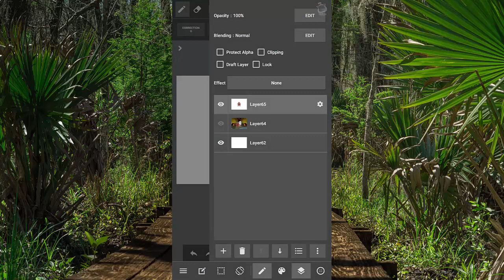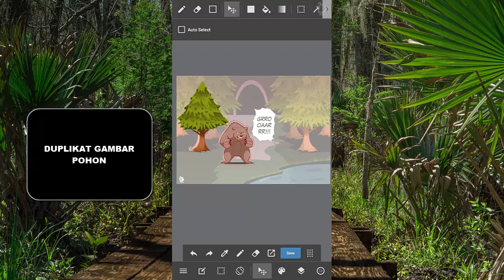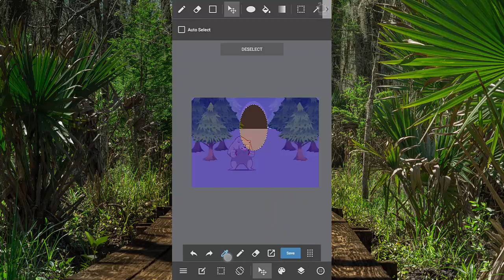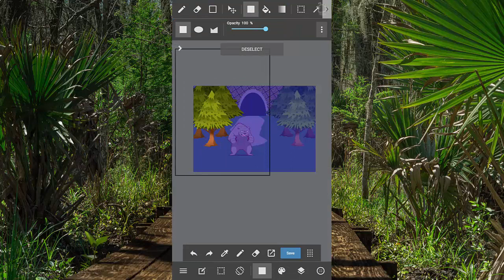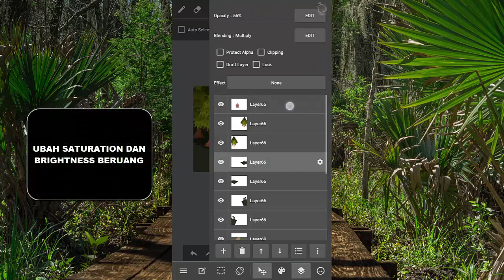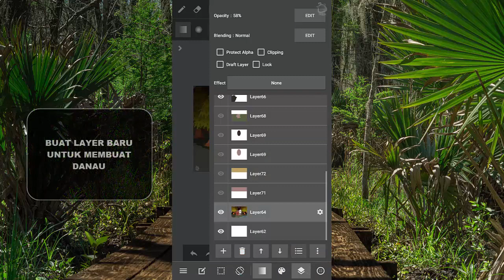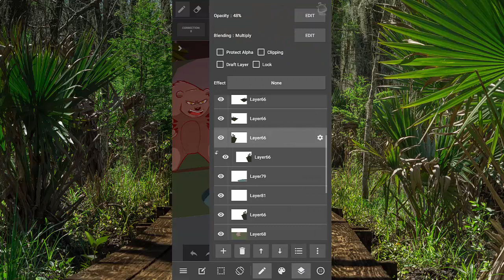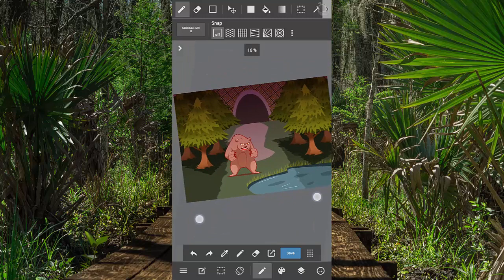TUTORIAL MENGGAMBAR HUTAN | MEDIBANG PAINT ANDROID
Video ini berisi tentang proses membuat gambar hutan pada aplikasi medibang paint